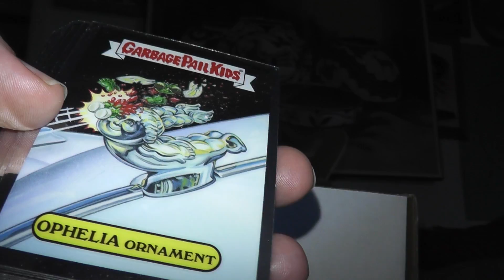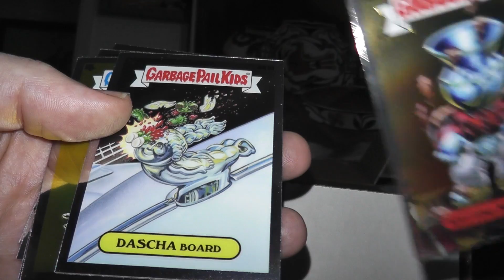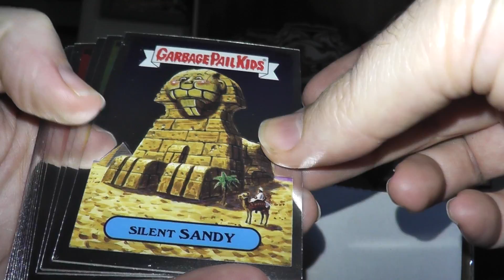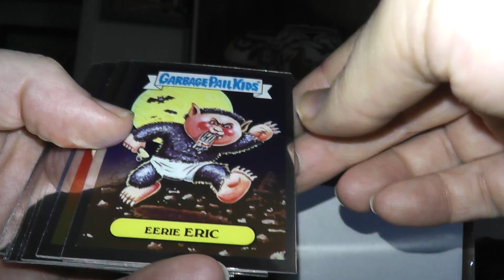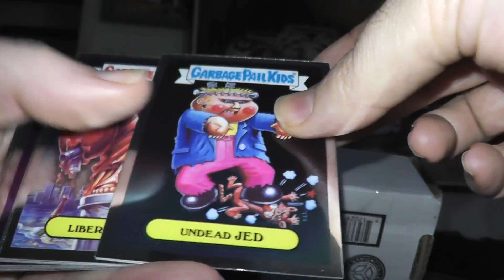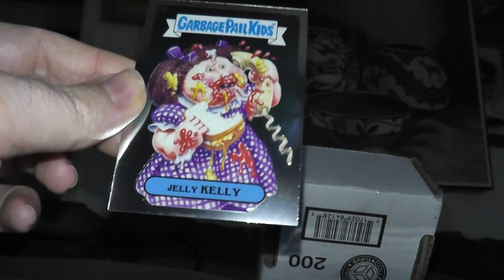Garbage Pail Kids Chrome Complete Base Set GPK Retro Topps 2020